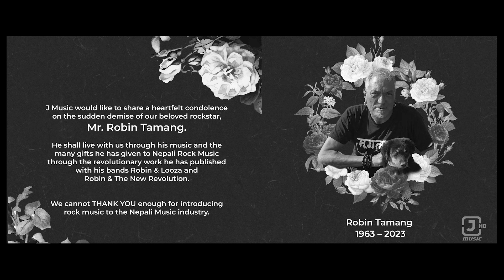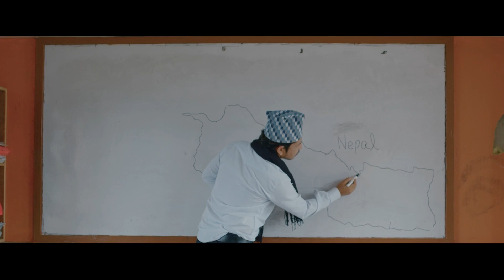Music Messenger EP2_13th July 2023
J Music HD
J HD Music
J Music TV
Nepal's 1st HD Music Television